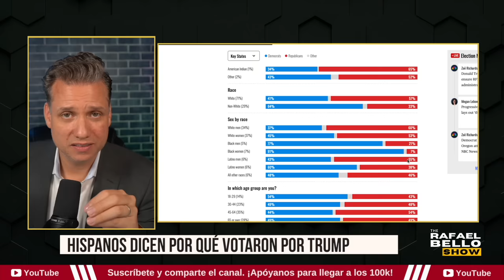¿Qué dicen los LATINOS que votaron por DONALD TRUMP?